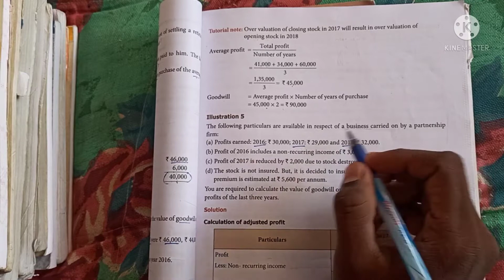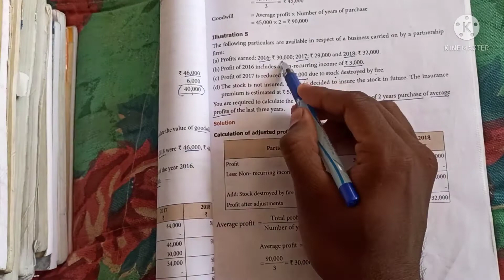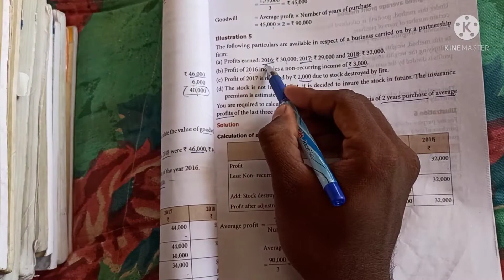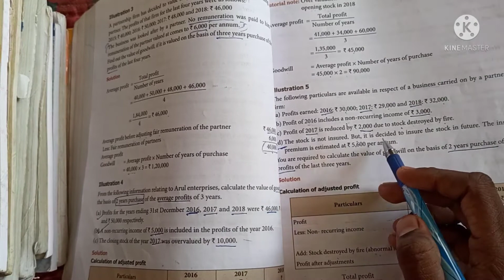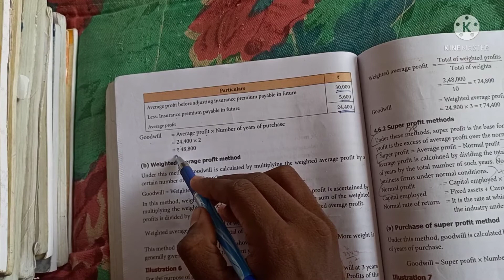12th standard Accountancy chapter 4 illustration 5